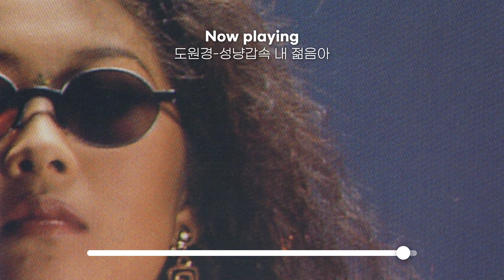[Playlist] 한국 1세대 레전드 록 밴드 음악 듣기 🎧 송골매, 김경호, 카리스마, 백두산, 도원경, 스트레인져 🎸🔥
00:00:00 송골매-고추잠자리
00:05:15 김경호-희생
00:09:23 카리스마-Run Away
00:13:29 백두산-너를 기다리네
00:18:01 도원경-성냥갑속 내 젊음아
00:22:02 스트레인져(Stranger)-Stranger